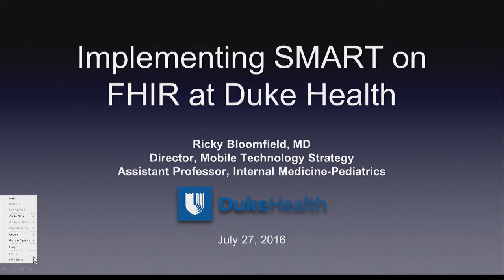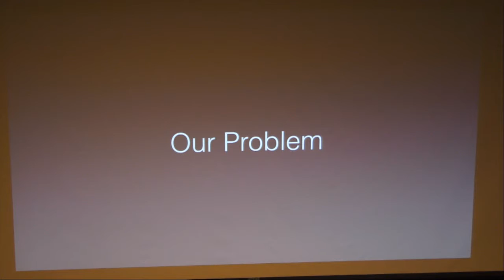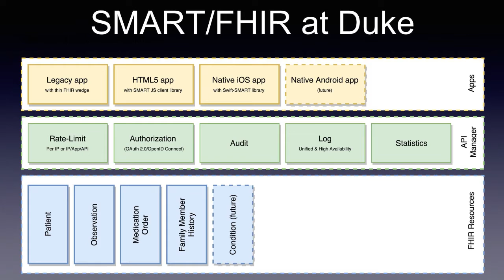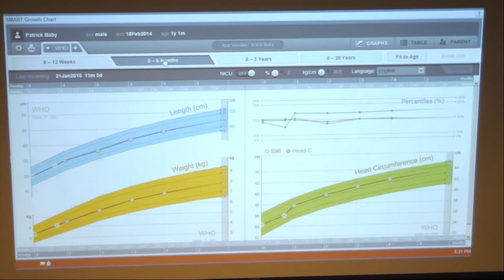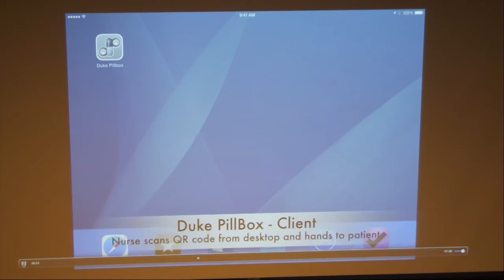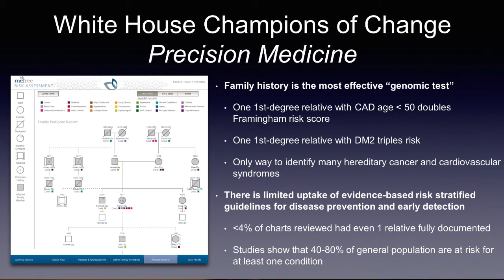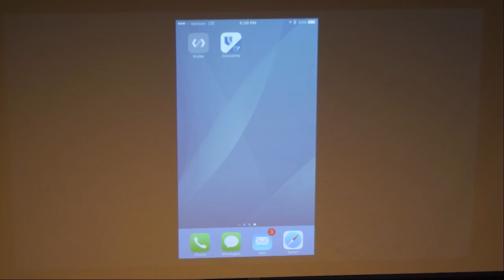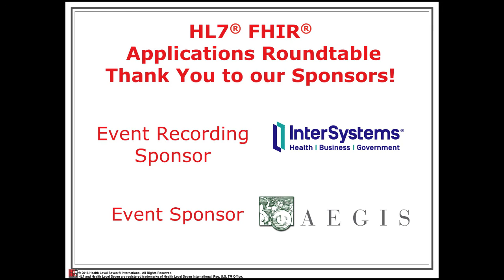Implementing SMART on FHIR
From the HL7 FHIR Application Roundtable, this video was recorded on July 27, 2016, with Ricky Bloomfield, MD, presenting.

Duke Health pioneered the integration of the SMART on FHIR platform with the Epic EHR, being the first such health system to do so in early 2015.  At HIMSS 2015 they demonstrated three apps:  SMART Growth Chart, Meducation, and Duke Pillbox) running in their proof of concept provider-facing environment and later that year began using the SMART Growth Chart in their production environment. They’ve since demonstrated integration of the SMART Growth Chart in the Epic patient portal, MyChart, along with write support for FHIR.